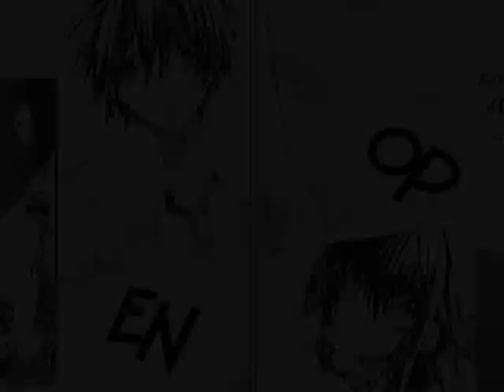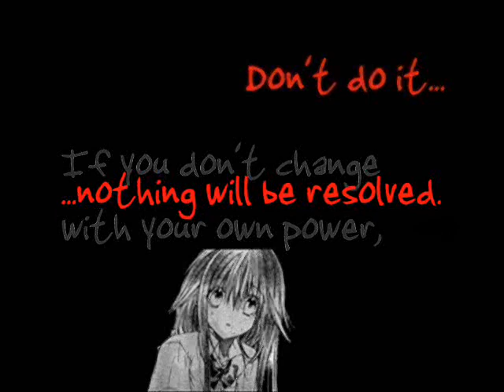Koko ni Iru Yo mmv - When You're Gone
wow :D first mmv EVER!!! -sweatdrop- if it really is THAT bad...then plz tell me. and same for good opinions too xD

oh and also. i feel bad that most of the subs on the video are too small too see =.= but don't hurt your eyes by trying to read them -cough- like how I did. well unless you want to end up wearing glasses for the rest of your life O.O

at first, before I even thought about making an mmv, I was going to do this song for Toradora, then I started reading this Cx

Song:When You're Gone
Artist :Avril Lavigne
Manga:Koko ni Iru Yo!

[SPOilERS alert]
hmm.. when I started making this video...well I wanted to do this mostly about TeruxSumino since Black Rabbit left and everything. and btw, I soo believe that Black Rabbit is TERU! IT MUST BE 8D but however =.= I actually want to FINISH all my amvs and mmvs someday...and I know that there isn't enough scenes of those two to fit a whole three minutes. well it isn't in my abliities to do so ^^; so now its HinataxSumino

remember to comment.rate.&&appreciate C: